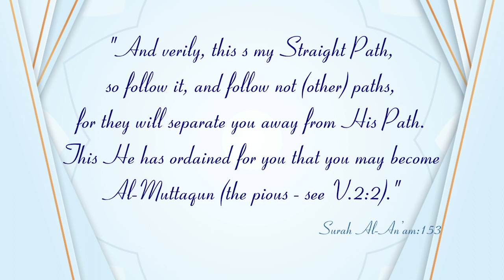New Series┇Jadeed Manahij ke Haqeeqat (Dars:15)┇Shaykh Abdul Wahid Umari Madani